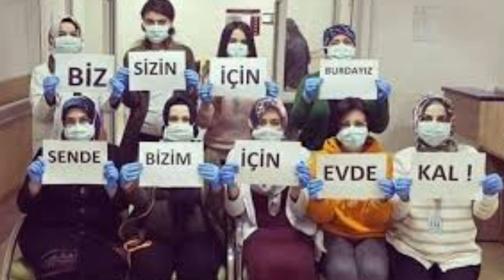Üzücü Haber! Fahrettın Acı Haber! Herkezi Üzen Haber! En Kötü Günümüz